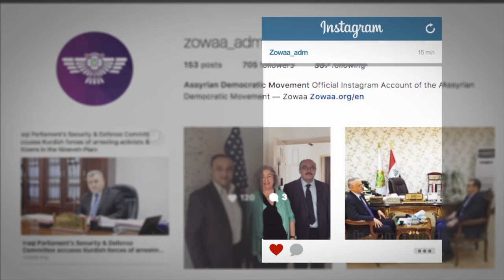Assyrian Democratic Movement